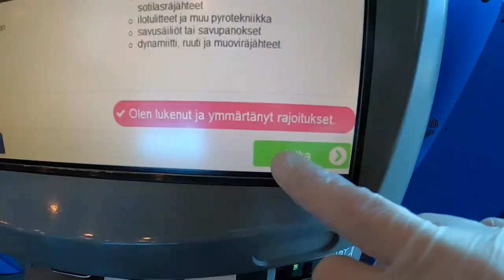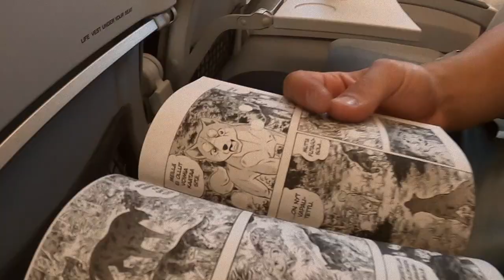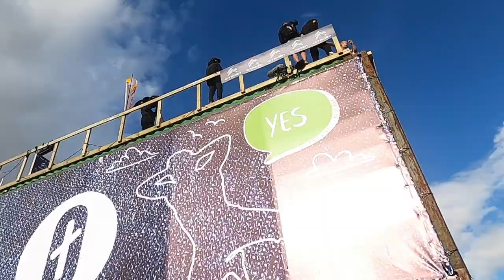KARTSAN MM KISAT (DØDS WORLD CHAMPPIONSHIPS 2020) 🇳🇴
Hullu matka Osloon døds mm kisoihin ja 18m kartsat! 🇳🇴💦 Koitetaan saada 20k tilaajaa täyteen, niin tehdään 20m kartsat! 😱 ENGLISH SUBTITLES COMING SOON...